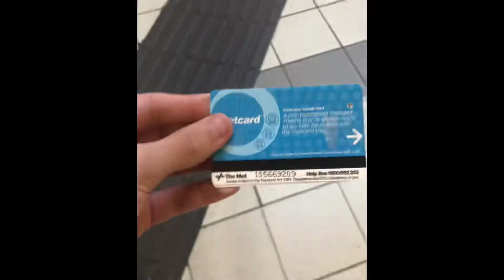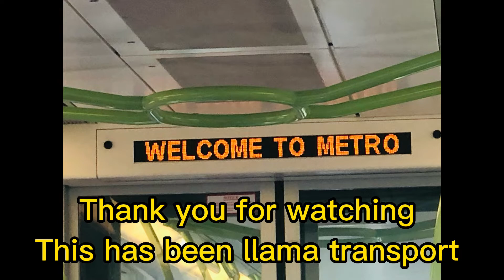Metcard touching on and off compilation